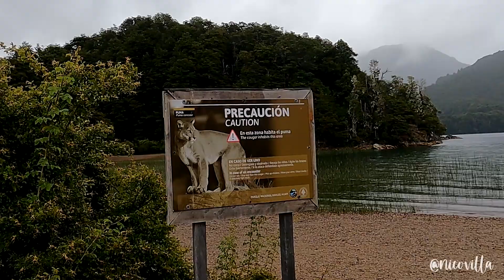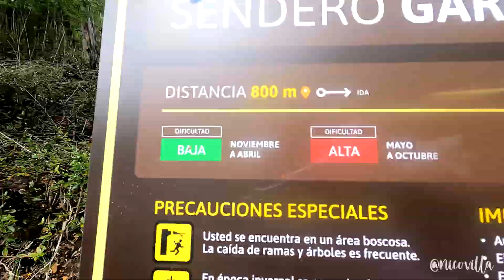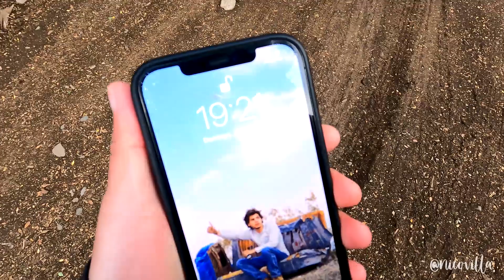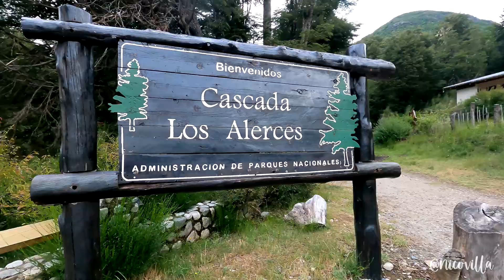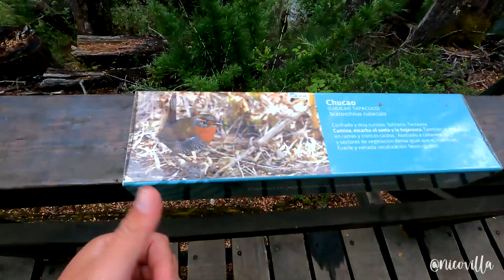EL LUGAR más ESPECTACULAR de LA PATAGONIA 🇦🇷 | Bariloche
Realmente, de todo corazón, debo admitir que es el lugar mas espectacular que visité en la Patagonia Argentina. Simplemente, hermoso.

Y para residentes argentinos, les dejo mi página de Cafecito por si quieren apoyar el canal donando "cafecitos" para poder seguir creando contenido :D